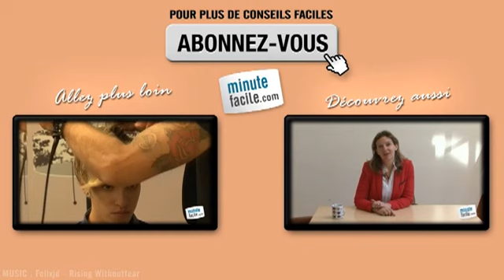Comment placer une fausse frange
Comment placer une fausse frange ? Pour bien placer la fausse frange, regardez cette vidéo.

Damien, consultant coiffeur auprès de Didact Hair Building (didact-hair-building.com), vous explique comment placer l'accessoire sur les cheveux de son modèle Tatiana.